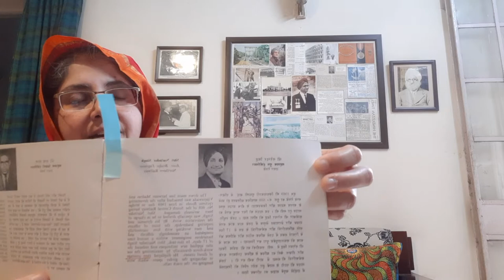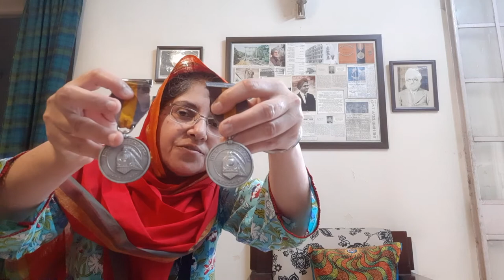Tribute to my late Father Sardar Narinder Singh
On his 17th death Anniversary: 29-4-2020 by Neena Singh : briefly showcasing his Professional achievements.